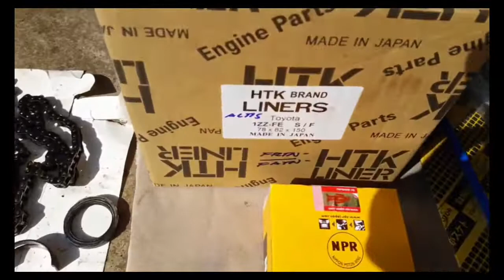Overhaul Toyota altis 1ZZ (part 5)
IG Username: au2fixvin